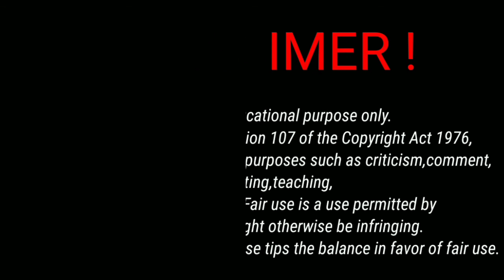বাচ্ছা বিয়ে করতে চাইছে। পেট থেকে বেরিয়ে এ কী বায়না।bengalicomedy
This video has no resemblance to reality.
This video was created just to entertain you.

হাসির কৌতুক
বৌমা vs শাশুড়ি
নতুন কৌতুক
শাশুড়ি বৌমার ঝগড়া রাজবংশী কমেডি ভিডিও
হাঁসির কৌতুক
১০০% হাসির কৌতুক
শাশুড়ি ও বৌমার যুদ্ধ
শাশুড়ি বৌমা কমেডি
মজার কমেডী হাঁসির কৌতুক
বাংলা কমেডী কৌতুক
শাশুড়ি
বাদাইমা নতুন কৌতুক
বৌমার বাপ মা দেখে কিপ্টে শাশুড়ির উঠলো জ্বালা
কৌতুক ২০২০
বউমারাও শাশুড়ি হবে
বাংলা সেরা হাসির কৌতুক
ভাদাইমার কৌতুক 2019 new
রবি চেংগু কৌতুক
নতুন হাসির কৌতুক
হাসির কৌতুক 2020
১০০ % হাসির কৌতুক
হাসির কৌতুক ২০২০
বিড়ি খোড় বউ শাশুড়ি

funny video
new funny video
comedy video
comedy videos
fun video
funny videos
funny comedy

হাসতে হাসতে পেট ব্যাথা হবেই
হাসতে হাসতে পেট ব্যাথা tiktok
হাসাহাসি টিকটক ভিডিও 😀😀হাসতে হাসতে পেট ব্যাথা হয়ে যাবে 😀😀sr tik tok 😀
হাসির কৌতুক
মজার জোকস - হাসির কৌতুক
প্রানীদের হাসির কাজকর্ম
প্রানিরা যেসব হাসির কাজ করে
হাসতে হাসতে পেট ব্যথা হয়ে যাবে 😂🤣😲😉🏃🏃watch till 🔚..
smith's creation
প্রানীদের হাস্যকর কান্ড
প্রানিদের হাস্যকর মূহুর্ত
100% গ্যারান্টি
ইতিহাসের সেরা গালি
প্রবাসী
কলিজাতে দাগ লেগেছে
পাদ মারা স্কুল টিচার

কৌতুক এটা
নতুন কৌতুক
মজার কৌতুকb
কৌতুক রঙ্গ রস
ফজার কৌতুক
ফানি ভিডিও
ভাদাইমার কৌতুক
কৌতুক নাটক
হাসির কৌতুক
বাংলা ফানি ভিডিও
আলমগীর ফানি ভিডিও
মাকুর নতুন ভিডিও
কৌতুক ২০২০
মাকু ভিডিও
মজার কৌতুক l
মজিবর কৌতুক
কমেডি ভিডিও
বাংলা কৌতুক
কৌতুক অভিনেতা কাজল
ভাদাইম কৌতুক
হাসিঁর কৌতুক
ভাদাইমা কৌতুক
রুচি নাই কৌতুক
বাদাইমা কৌতুক
নিউ ফানি ভিডিও
১০০% মজার কৌতুক
ভাডাইমা অল ভিডিও
হাসির কৌতুক ২০২২
হাসির জোকস ভিডিও
নন স্টপ ফানি ভিডিও
রং তরঙ্গ

দম ফাটানো হাসির ভিডিও
top comedy video2023|
দম ফাটানো হাসির ভিডিও# funbuz shumon
বাংলা ফানি ভিডিও
দম ফাটানো হাসির নাটক
দম ফাটানো হাসির কৌতুক
দম ফাটানো হাসি
হাসির ভিডিও
নতুন হাসির ভিডিও
হাসির কার্টুন ভিডিও
মজার ভিডিও
হাসির নাটক
হাসির কৌতুক
হিরো আলম ফানি ভিডিও
বাংলা দমফাটা হাঁসির নাটক
বিয়ে বাড়ির হাসির কৌতুক
ওমরের ভিডিও
হাসির এড
বাংলা ফানি ভিডিও পান খোর
বাংলা হাসির কমেডি
হাসির গল্প
হাসির জোকস
বাংলা ফানি ভিডিও বোকা ছেলে
কমেডি
দম ফাটা হাসি
দম ফাটা হাসির ভিডিও
আড়ি গরুর বাছুর। দম ফাটা হাসির ভিডিও
এড়ি গরুর বাছুর। দম ফাটা হাসির ভিডিও
চোরের উপর বাটফারি দম ফাটা হাসির ভিডিও।
কমেডি ভিডিও দমফাটা হাসি
হাসির ভিডিও
কাটুন হাসি
হাসির নাটক
বাংলা হাসির নাটক
হাসির কাটুন
সেরা হাসির কৌতুক
হাসির গল্প,বাংলা হাসির কৌতুক
কৌতুক বাংলা হাসির
হাসির কৌতুক
2022 সেরা হাসির ভিডিও
amrela funny video 🤣🤣 ||বাংলা দম ফাটা হাসির ভিডিও || hs student 2022 ||
হাসির কার্টুন।

shorts
funny
funny video
funny shorts
viral
funny shorts video
viral shorts
short
funny videos
funny pets
tredning funny video
funny animals
funny dogs
shorts video
ytshorts
viral videos
funny moments
youtube shorts
shorts video's
kifunny videos 2023
comedy funny video
funny japanese guy
funnyshorts